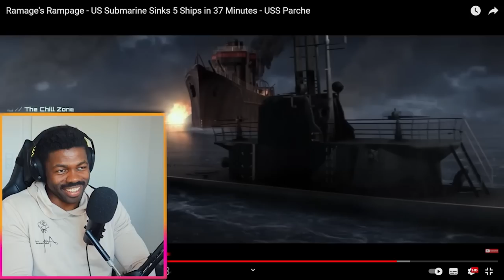Ramage's Rampage by @the_fat_electrician | The Chill Zone Reacts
DO NOT TOUCH AMERICA'S BOATS